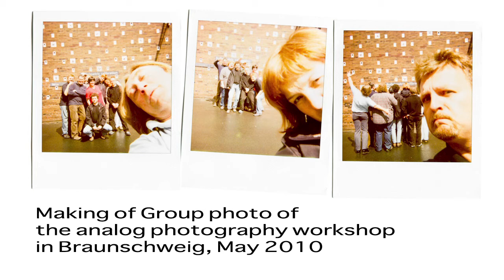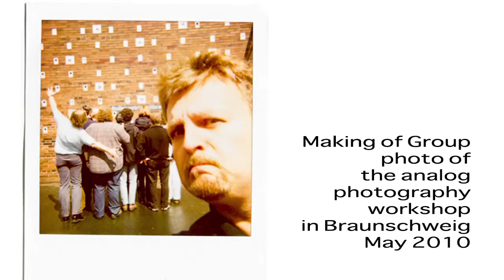Making of group photo Analog-Workshop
Video zeigt, wie die Gruppenbild(er) vom Analog-Workshop in Braunschweig im Mai 2010. entstanden sind  Making of group photo of the analog photography workshop in Braunschweig, May 2010.

Kamera/Camera: Polaroid 640, Film: Polaroid 600 (original), Bildhintergrund: Rollei Kalibrierwand.